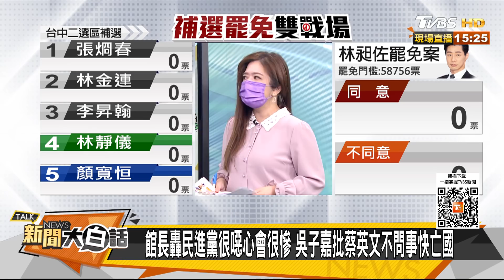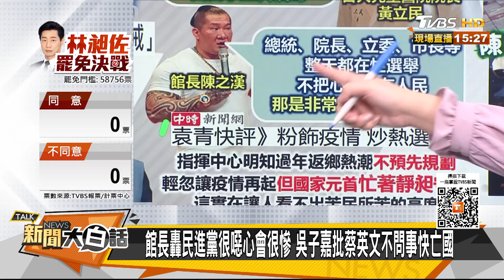館長轟民進黨很噁心會很慘 吳子嘉批蔡英文不問事快亡國 新聞大白話 20220109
本集來賓：郭正亮、游淑慧